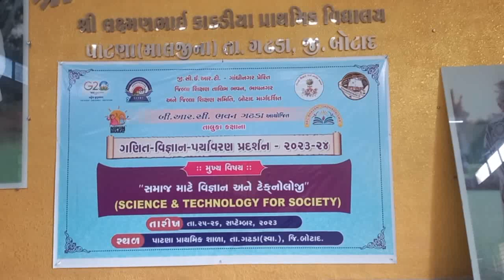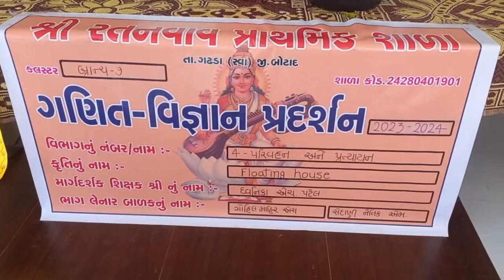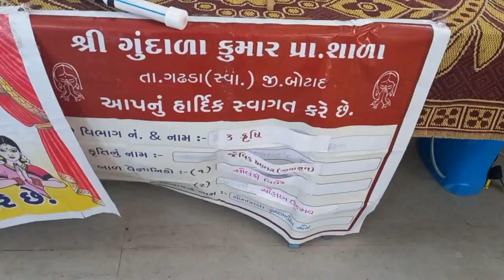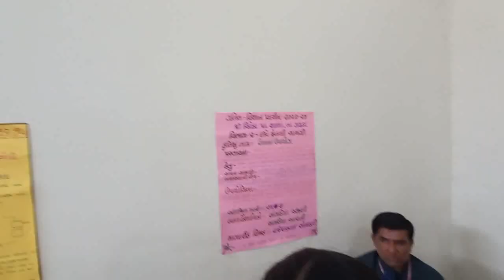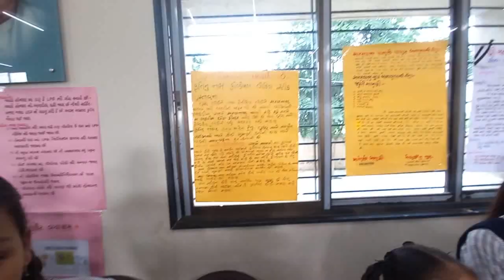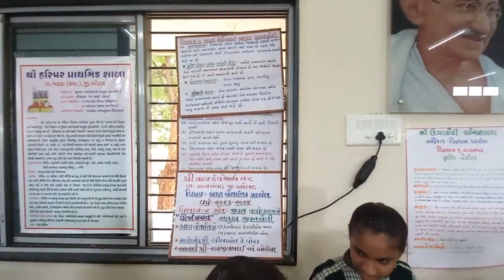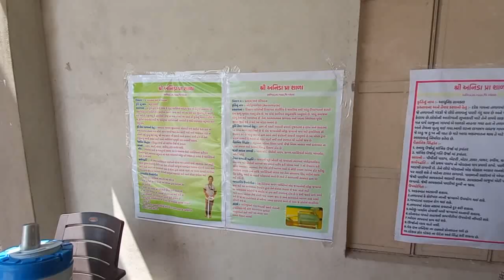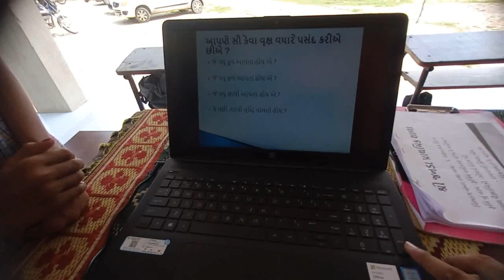Gadhada talukalevel sciencefair